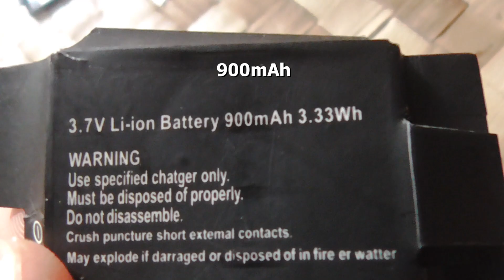SJ4000 action camera Battery Mod (new battery is LARGER than original)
The new replacement battery's width was larger by at least 1 mm, so I had to cut off the side wall of the battery pack to make it fit in the SJ4000 camera.